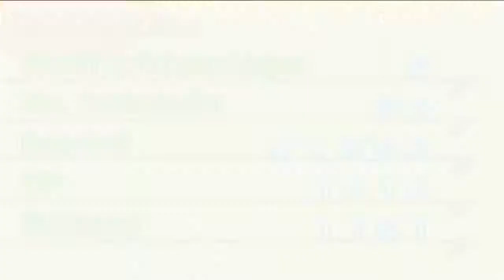Let's Play Naruto Shippuden Ultimate Ninja 5 part 9-4.Akt Begegnung mit den Akatsuki